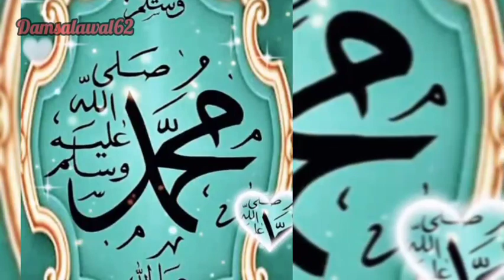kira da ambato